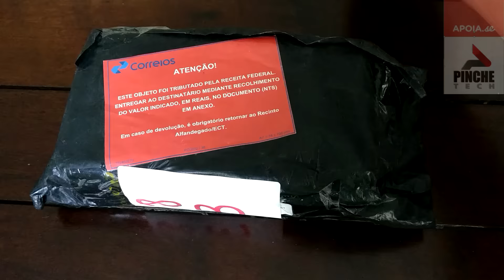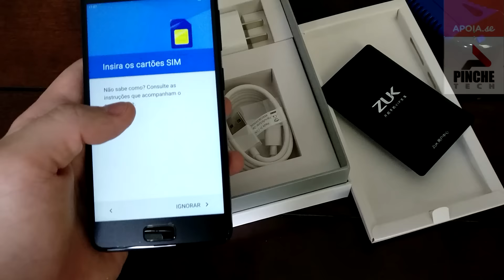[Zuk Z2] Unboxing/tirando da caixa e primeiras impressões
Fala pessoal. Neste vídeo faço o unboxing "ao vivo" com vocês. Minhas primeiras impressões no momento exato em que abria o pacote, sem edição, sem cortes: a real. Espero que gostem e em breve irei soltar o vídeo do unboxing detalhado dele com edição, enquadramento e tudo mais. Em seguida, vamos aos tutoriais e análises com muito prazer. O canal segue firme e forte e continuem apoiando que iremos muito longe. Muito obrigado a todos que apoiaram apoiam e irão apoiar e obrigado a você que inscrito também pela confiança.

Um grande abraço e fiquem bem.

Dúvidas?

Quer fazer uma doação única?

Agência: 0563-0
Conta Corrente: 5433-x